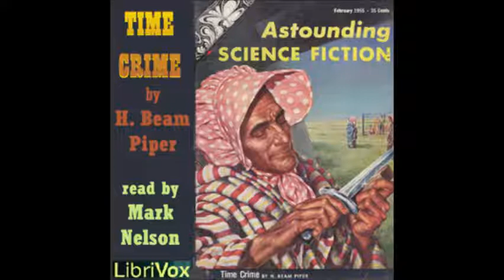Time Crime by H. Beam Piper - Part 1/11 (read by Mark Nelson)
LibriVox recording of Time Crime by H. Beam Piper. Read by Mark Nelson.

Cover picture from magazine. Copyright expired in U.S., Canada, EU. and all countries with author's life +70 yrs laws. Cover design by Annise. This design is in the public domain.